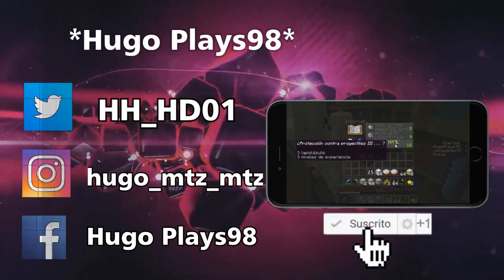NOOB VS PRO! | SKYWARS CON AMIGOS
Hey que tal amigos como están espero que estén muy bien, bueno este video es un video de Skywars con amigos espero te guste, si quieres mas, dale like me ayudaría mucho ,espero les guste y espero me sigan apoyando, COMENTA!
  ┗┫┏━━┓┣┛╲╰┳╮¡ES GRATIS! |